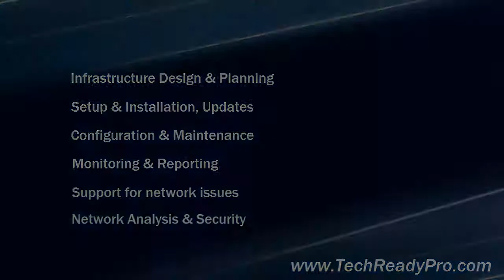Pittsburgh PA Computer Network Management Allegheny || TechReady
Pittsburgh PA Computer Networking, Computer Networking Pittsburgh PA, Allegheny County Computer Networking, Computer Networking Allegheny County, Pittsburgh PA Tech Support